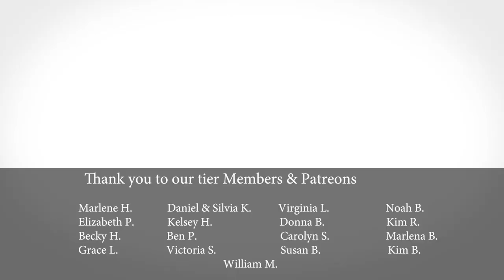Bottle Feed Orphaned Calf, Jackets for the Alpaca & Animal Feeding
Tuesday evening we had a three day orphaned calf arrive on the farm. The farm she came from did not have the time to bottle feed her so arrangements were made for her to come to The 10 Acre Woods. She came in with the name Olivia but we have changed her name to Cora from feedback from our viewers. Tara has been busy making mitts and moccasins  for an upcoming craft sale and decided to make jackets for our alpaca.

00:00 Intro with Drone Footage
01:01 Feeding Our 3 day Old Calf
05:40 Feeding Our Week Old Calf
12:10 Feeding the Alpaca and Pigs
14:34 Jackets for the Alpaca
18:40 Feeding Our Inside Sheep & Goats
19:22 Checking in on the Chickens & Peafowl - Collecting Eggs
21:00 Feeding the Goats, Sheep, Pigs & Alpaca.
22:12 Feeding the Goats and Ponies
23:00 Feeding/Watering the Rabbits, Ducks & Geese